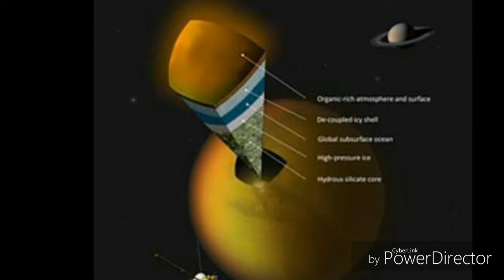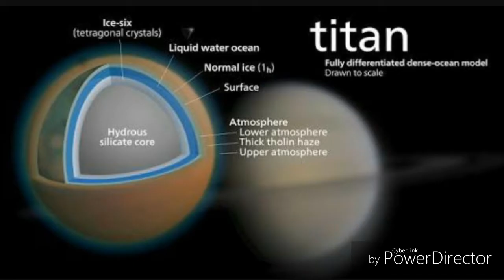Titan planet in Hindi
Hey. Dosto es video ko aap watch Karke Titan planet ke baare mein Mahtwpur​ Jankari prapt kar sakte hain.